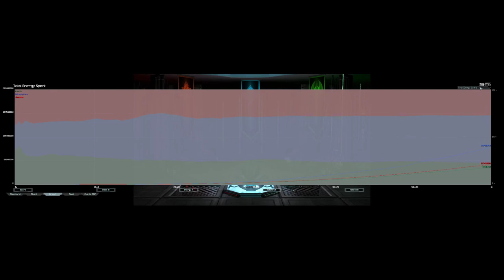Beach Survival: We did it! 200% | Supreme Survival